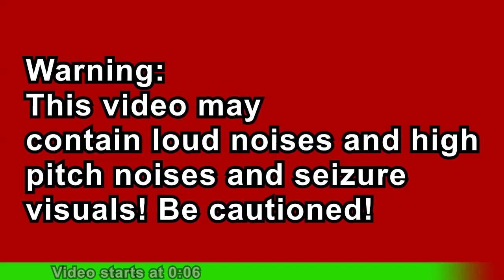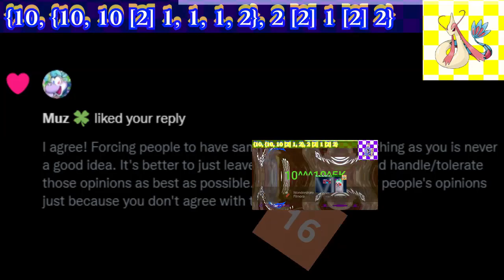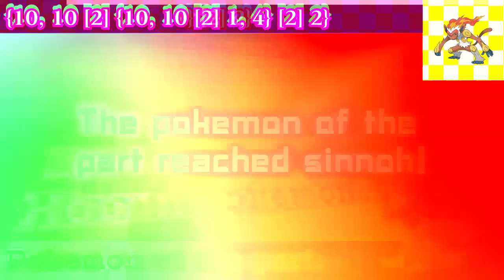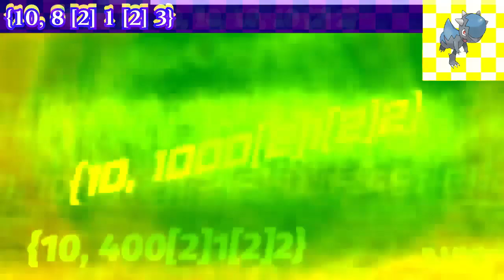Clicking the button: the collaboration: part 97-s: Taking it up to dossol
I ended up too late to upload this first, so this may need to be totally merged along
This part contains numbers from {10, 1000 [2] 1 [2] 2} to {10, 10 [2] 1 [2] 100}.

Credit to muzyoshi, swiftalu, superkrazybones, matt_draw, and others for some images.
Credit to soundjay.com, nintendo, and no! for some sounds.
Credit to notsonicrblx - gaming, gio happy, no!, newfall2021, pinkie pie / a gain / click yes, worldtwelve, picothecreator333, rodrigamer, benchmark education / a gain, oddpandemonium03, oleksandr hutsuliak, william smith, rho 2010, blue shep, aprilrulenz / no face, kosovumotoori 2021, oксана tвердохлебова, blue goat, yellow goat, makinishi 2021, jern 2021 / diamonds (yt), ils {}, andy nilsen, khoaphan2011, 5 ste tile / a gain, yellow sheep, beyond absolute infinity / karen e henry, and more for some used videos.
Voices made by uberduck.ai

Times:
{10, 10 [2] 1 [2] 100} (Dossol) (Your turn!)

Make with:
Vegas pro
Uberduck.ai
(i don't know what they used for that "click the button" repeatedly voice)
Algodoo